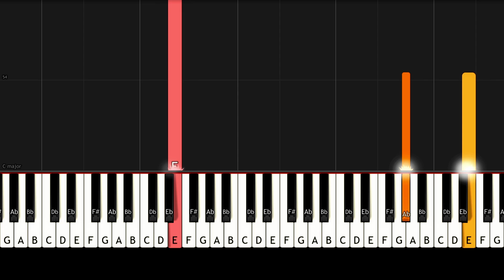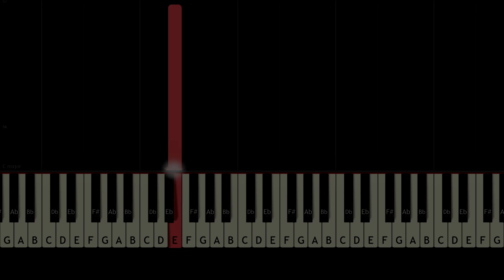The Amazing Digital Circus - "Main Theme" | Piano Tutorial & Sheet Music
Did you want an easy piano cover to learn: The Amazing Digital Circus - 'Main Theme'?

I craft precise and user-friendly Synthesia Piano Tutorials for your cherished anime & kpop tunes, and I consistently provide SheetMusic & MIDI for each tutorial, allowing you to learn at your own pace, whether you're solo or with friends.